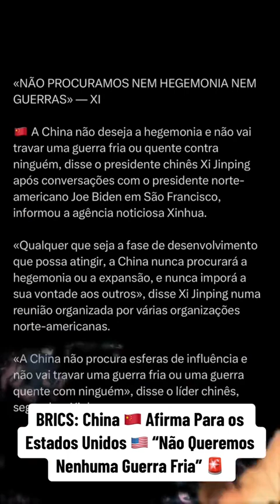BRICS: China Afirma Para os Estados Unidos “Não Queremos Nenhuma Guerra Fria”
🇨🇳 A China não deseja a hegemonia e não vai travar uma guerra fria ou quente contra ninguém, disse o presidente chinês Xi Jinping após conversações com o presidente norte-americano Joe Biden em São Francisco, informou a agência noticiosa Xinhua.

«Qualquer que seja a fase de desenvolvimento que possa atingir, a China nunca procurará a hegemonia ou a expansão, e nunca imporá a sua vontade aos outros», disse Xi Jinping numa reunião organizada por várias organizações norte-americanas.

«A China não procura esferas de influência e não vai travar uma guerra fria ou uma guerra quente com ninguém», disse o líder chinês, segundo a Xinhua.